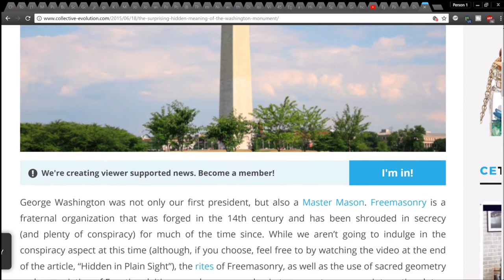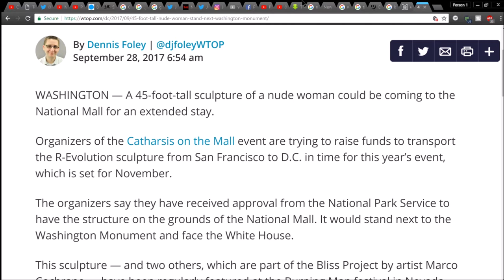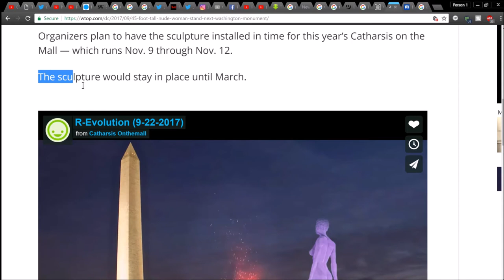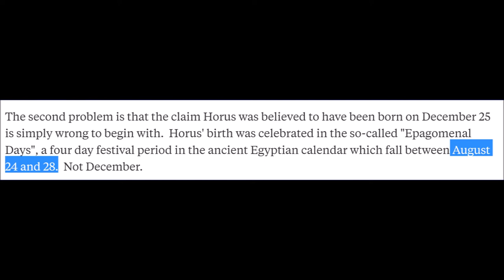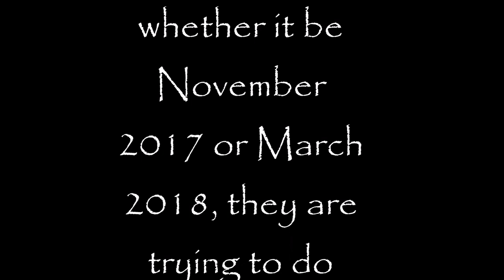MUST WATCH! Is Washington Trying to bring forth the spirit of Horus?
I do not believe in this idolatry, but they do. This could be what they are trying to do, a rebirth, something to  help bring on the new world order, helping to open the spirit of the AC. Look into the eye of Horus on the US dollar. Look into Washington DC on google earth, it is there for the eyes to see. They claim that Isis was able to bring her brother, Osiris, back to life and creating the birth of Horus. Horus was not born on December 25th, more like in July or August which would be the perfect date that lines up with the Isis statue,(45 foot statue of a woman ***WITH SHORT HAIR),***meeting the Obelisk of Osiris (National Monument in D.C.)  and creating a birth 9 months later. They are meeting for 4 days, possibly at time of her ovulation in their eyes. This may seem a little far fetched but we need to think like them in order to try and figure out why they do the things they do. Follow your heart and ask for discernment and the Lord, Jesus will help you in finding out the truth in all things. Love you ALL! ***Isis cut off a lock of her hair when in agony over the death of Osiris***
~K
All comments are welcome. Rest assured they are doing something strange and it is not of the one and only living God. May we pray against these evil spirits and pray for Jesus to return soon in the coming days. Love You ALL!

Truth is Free & needs to be distributed at a reasonable and timely rate, to be effective and easy enough to understand. This world we live in is nothing but a portal that leads us to eternal life with our heavenly Father in the end. Make your mark on this Earth and let your voice be heard. Find Yeshua, Jesus Christ so, that you, may rest eternally in peace. Allow others to achieve the knowledge that has been given to you, through the eyes of someone with discernment. Shalom.